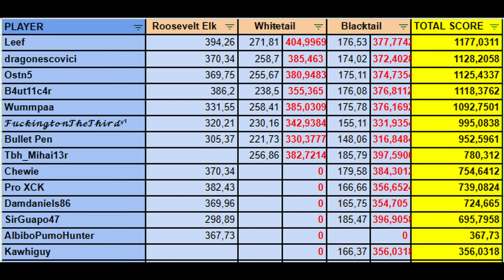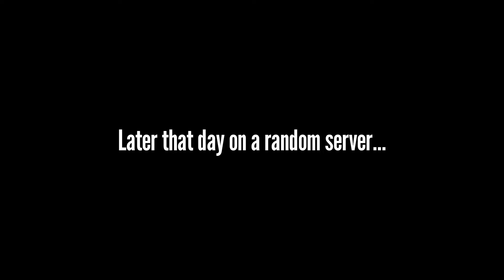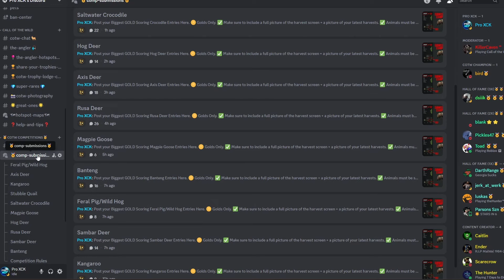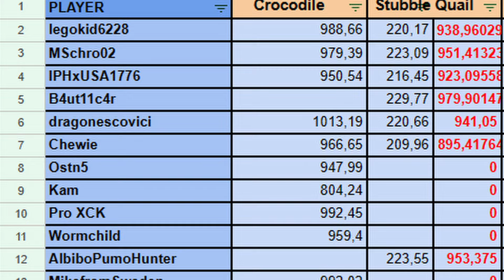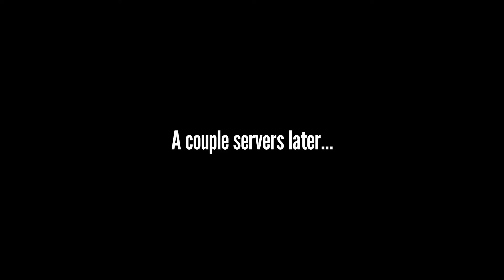This crazy competition gave us a sick trophy! - theHunter Call of the Wild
On this ocassion we had over to Emerald Coast to participate on a brand new competition before the release of the new map! Featuring an amazing rare kangaroo and a lot more. theHunter Call of the Wild New Map Release